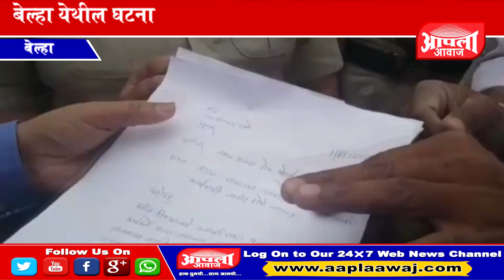प्रांत अधिकारी व उपविभागीय पोलीस अधिकारी यांच्या विनंती वरून टॉवरवर चढलेले आंदोलक उतरले खाली